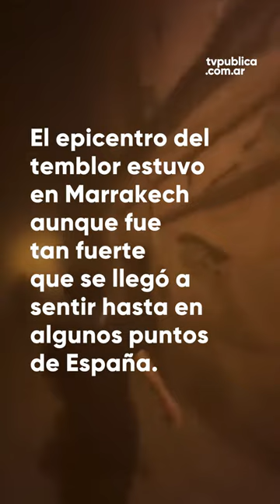Terremoto en Marruecos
Tembló Marruecos. El país del norte africano sufrió un terremoto de magnitud 6,9.